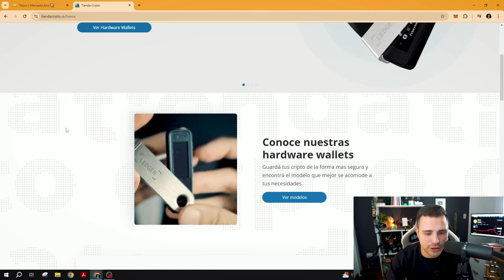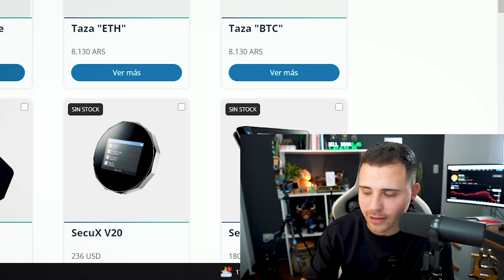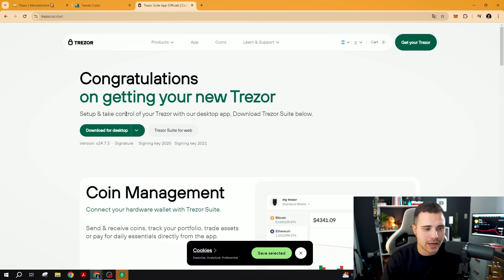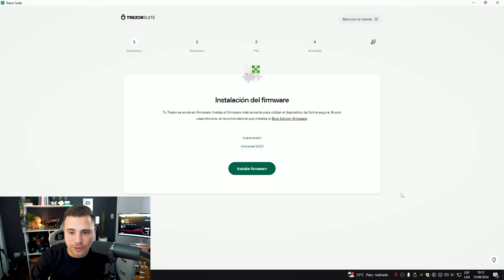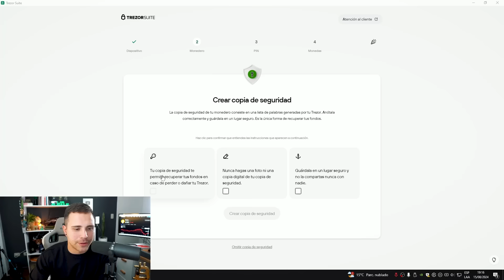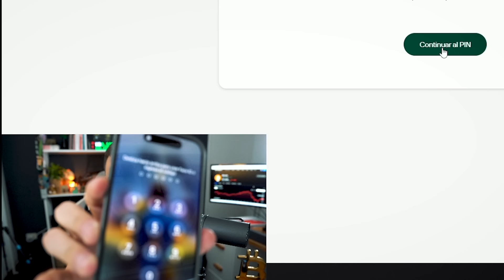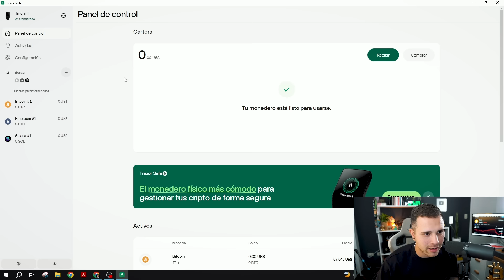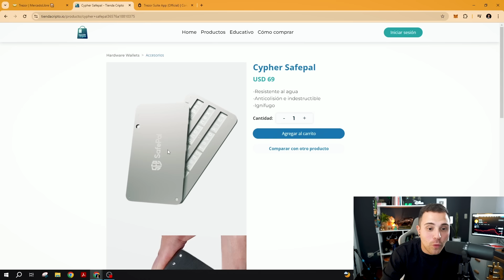La Forma Mas Segura De Guardar Tus Criptomonedas - Wallet Fría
GENTE: Les dejo un código promocional por si compran una wallet en la pagina de la Tienda, el código es: joven
Pagina de la Tienda: